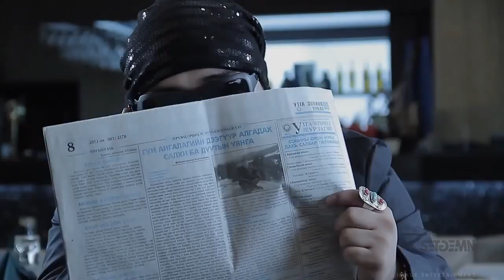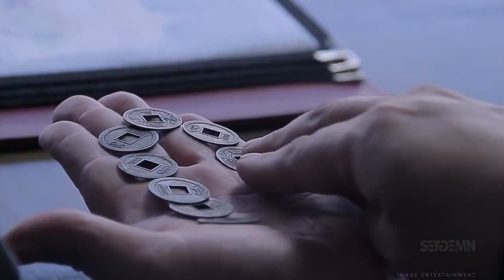Tselmuun Hariulaach nadad